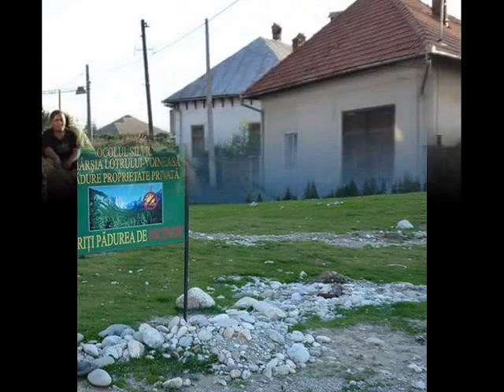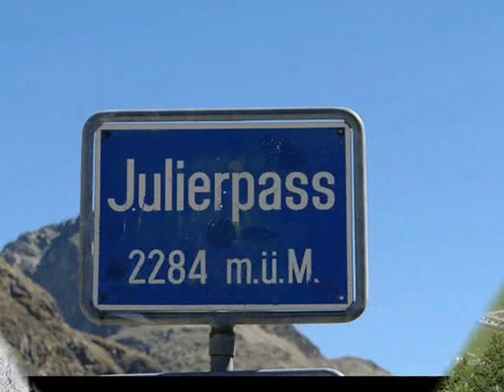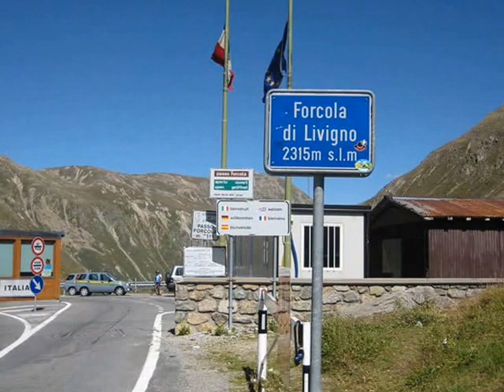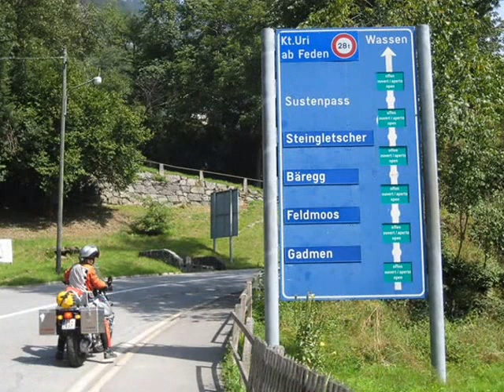AFRICA TWIN --------- VARADERO iraklis korinthos